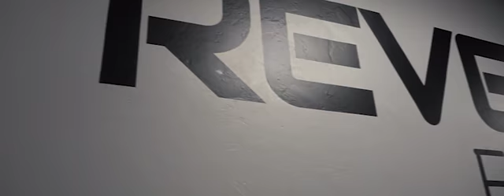FB Cover Video